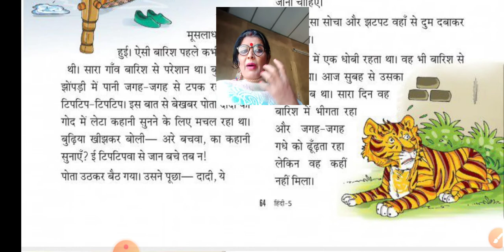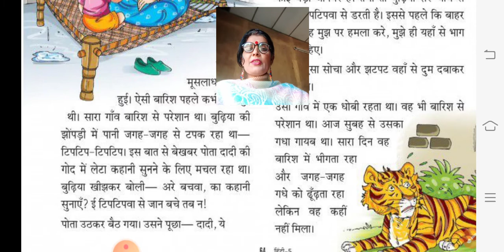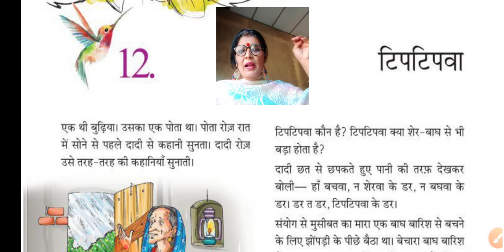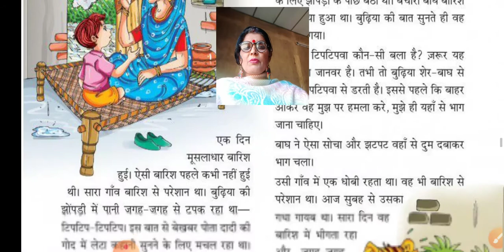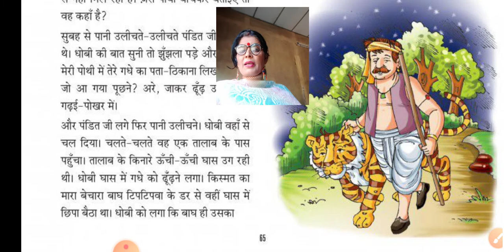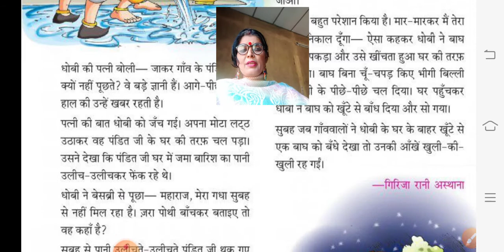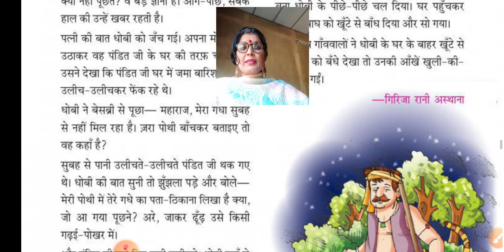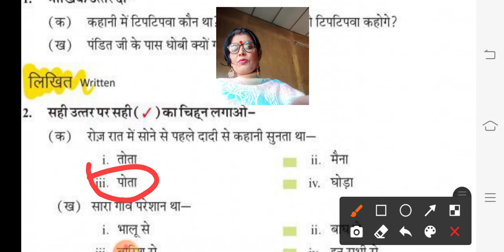5 std Hindi unit:-12 टिपटिपवा